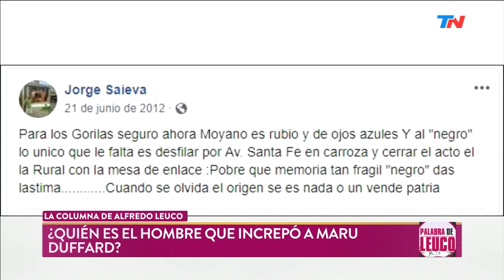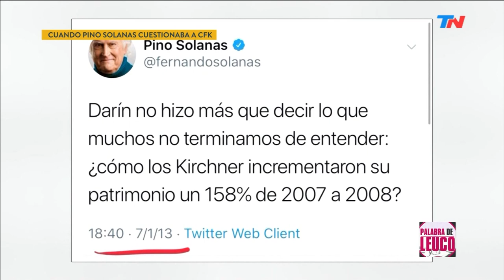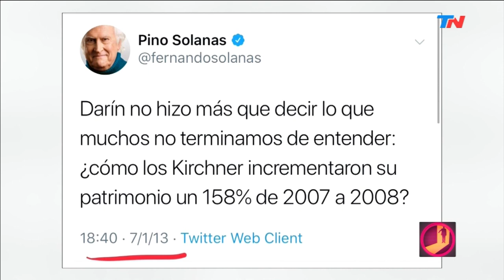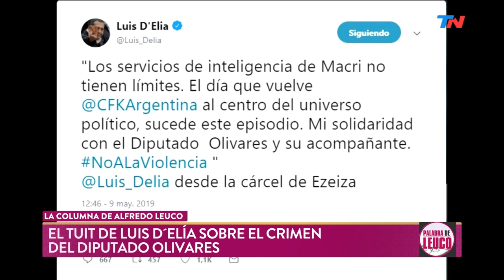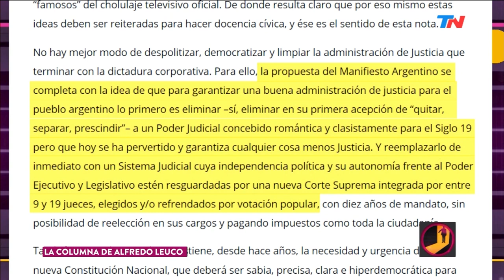La columna de Alfredo Leuco: "La caída de Cristina"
Fragmento de "Palabra de Leuco" emitido el Martes 14 de Mayo de 2019.